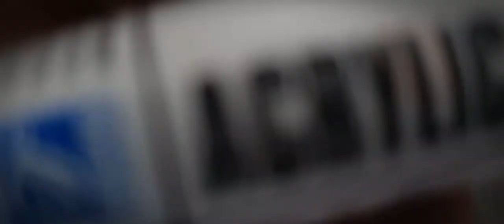HANDPAINTED DREAMCATCHER ON ESPADRILLES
Song: Gabay(Official Rayal and the Last Dragon Tagalog Soundtrack) by KZ TNdingan
No copyright infriengement intended